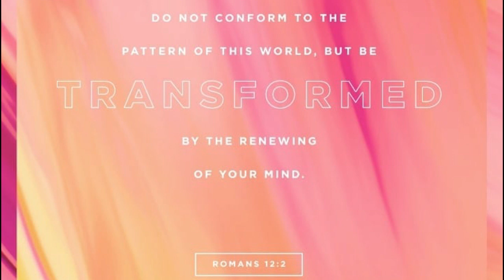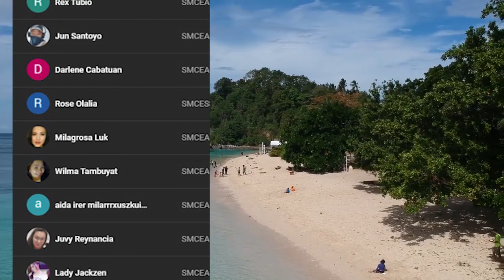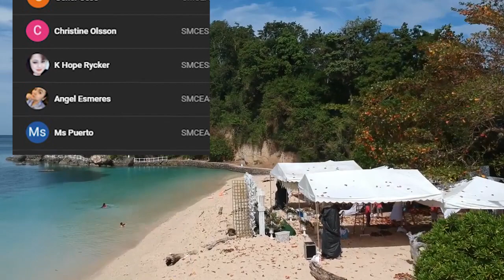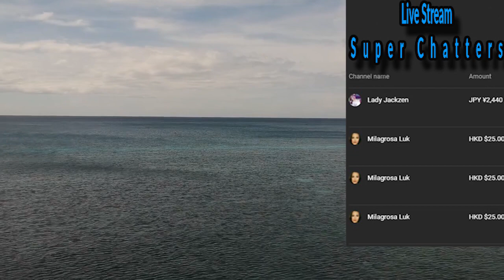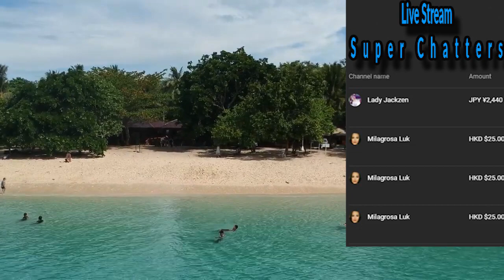Aswang sa Ulingan | A true Mindanao Aswang Story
Title of the Story: Aswang sa Ulingan | A true Mindanao Aswang Story
Story from: Leo of Sarangani
Narrator: Alex of Southern Mindanao Creepy Experiences
Recommendations: Use a gaming headset for better sound effects.